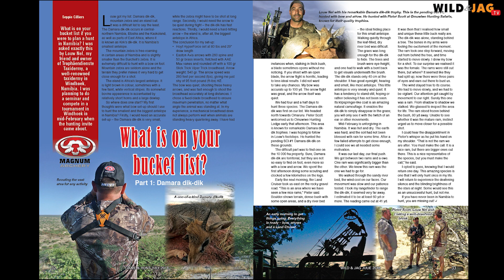WILD&WONNERLIK, Seisoen 3, Episode 28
Ons bring hierdie week vir jou nog eksklusiewe inhoud van SA Stud Game se diere wat te koop sal wees op hul veiling van die 18de Julie. Ons kyk wat hou die kalender in en loer ook wat die nuutste WILD&JAG vir jou inhou.